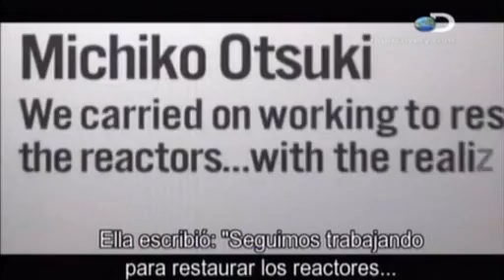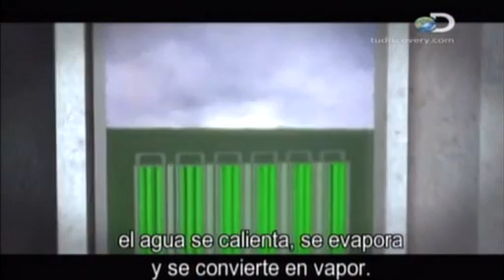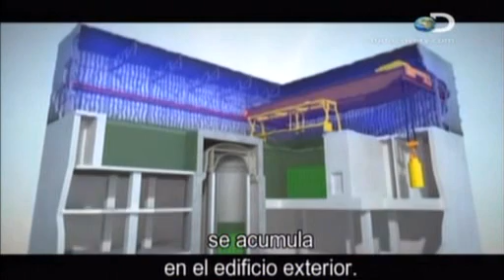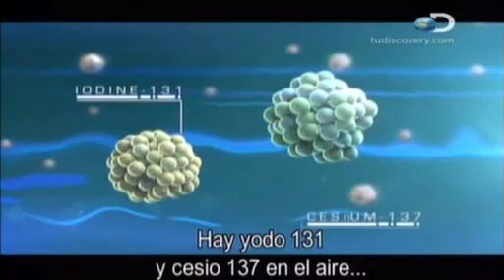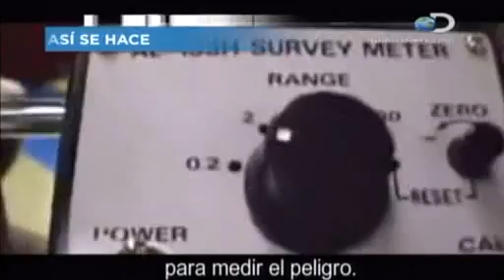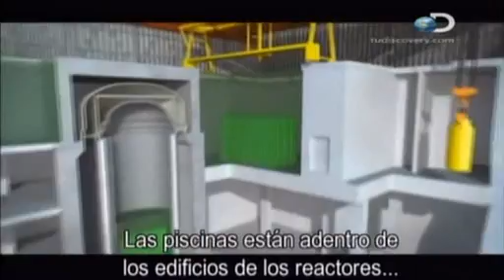Japón: La amenaza continúa (2/3)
Una cronología detallada del desastre natural más inimaginable y que provocó una crisis nuclear en Fukushima Daichi. Se muestra la dramática historia en Japón y se examina lo que significa para la energía nuclear en EE.UU.